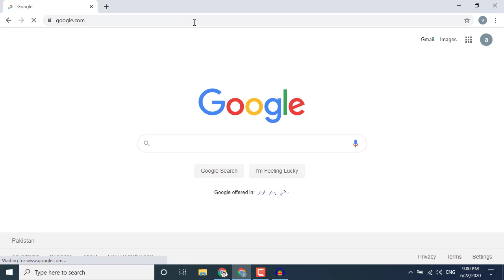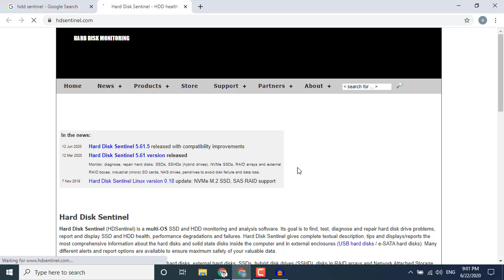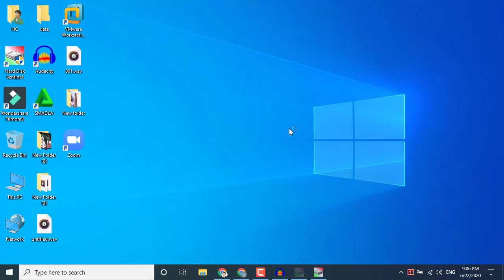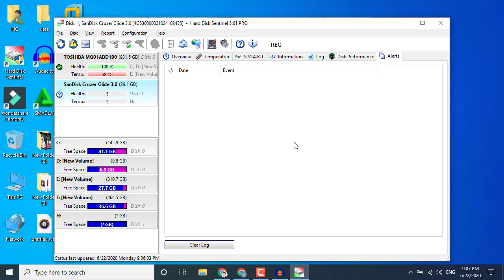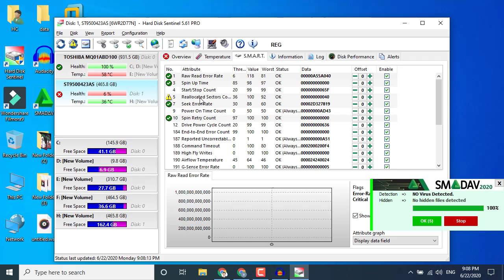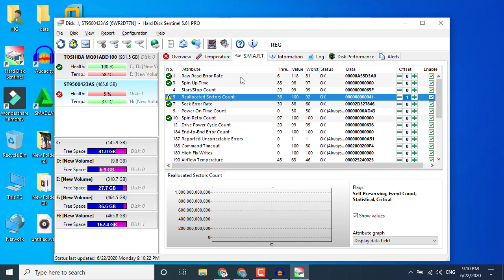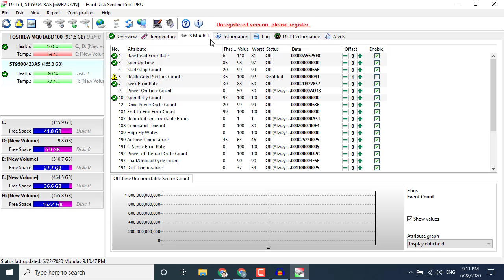How to check Hard Disk Performance and Health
ہارڈ ڈسک کی کارکردگی اور صحت کیسے جانچ سکتےہیں ۔